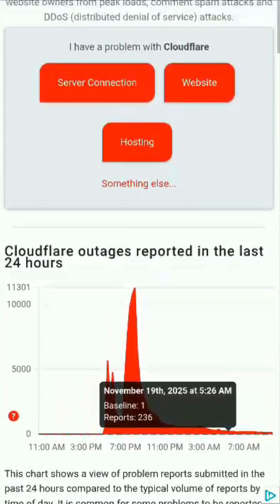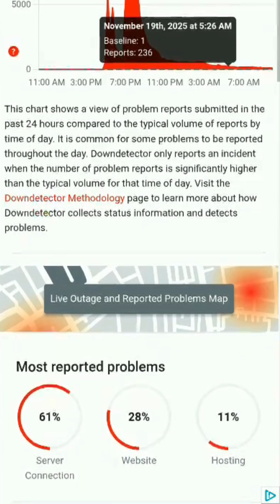Cloudflare DOWN: Internet Chaos Exposed in 2025! | Why ChatGPT, X & More Went Offline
Cloudflare DOWN: Internet Chaos Exposed in 2025! | Why ChatGPT, X, Discord & More Went Offline | Red9SysTech

🚨 In 2025, the internet faced one of the biggest global outages when Cloudflare went DOWN — affecting major apps like:
🔴 ChatGPT
🔴 X (Twitter)
🔴 Medium
🔴 Shopify
…and thousands more!

In this 60-second Tamil explainer, you’ll learn:
✅ What caused the Cloudflare outage?
✅ Why so many websites went offline
✅ How Cloudflare controls global internet routing
✅ What companies must do to avoid this in the future

🎯 Perfect For:
• IT Students & Cloud Beginners
• DevOps Engineers
• Cybersecurity Learners
• Anyone curious how the internet works

💬 Comment “Cloudflare” if you experienced the outage!